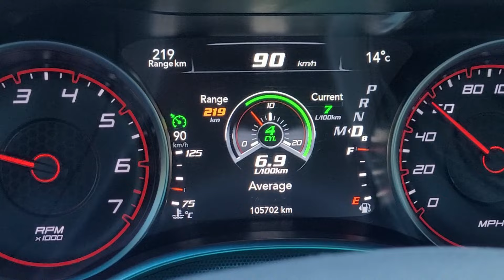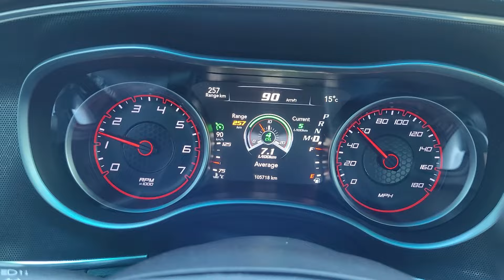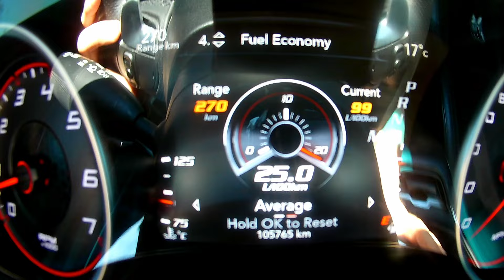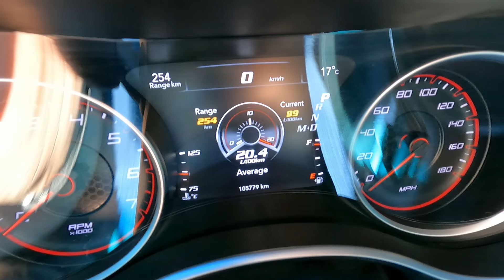2016 Dodge Charger R/T 6.4 Scat Pack | Wiem, że bez sensu, ale sprawdzam spalanie.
2016 Dodge Charger R/T 6.4 HEMI Scat Pack

Jeśli uważasz, że Twój samochód powinien wystąpić w jednym z odcinków - napisz👍:
(zgłoszenia raczej Szczecin i okolice)

Wiem, że to nie ma sensu, ale sprawdzam, jakie zużycie paliwa ma prawie 500-konny Dodge Charger.

6.4 V8 | 492 KM | 644 Nm | 175 mph (281 km/h) | 4.6 s - 100 km/h